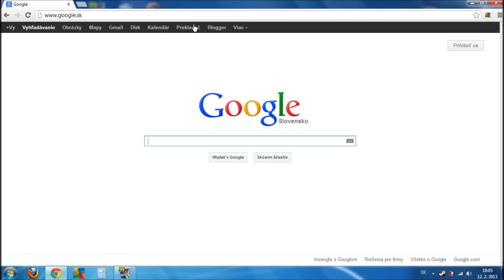Google prekladač - Beatbox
Tu je beatbox text